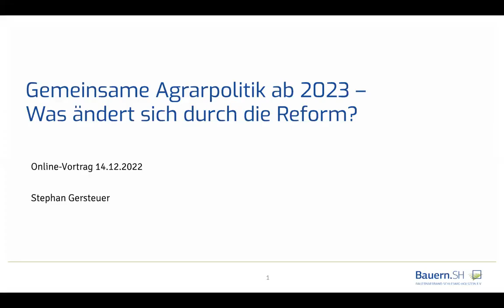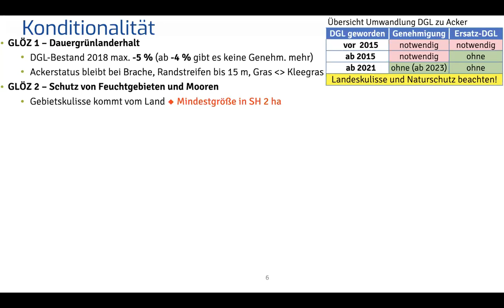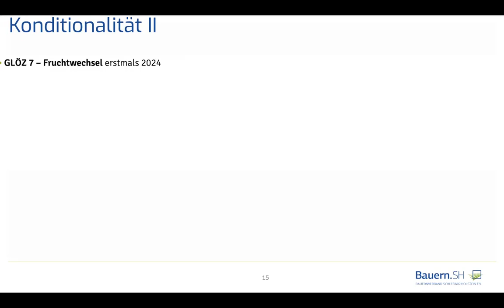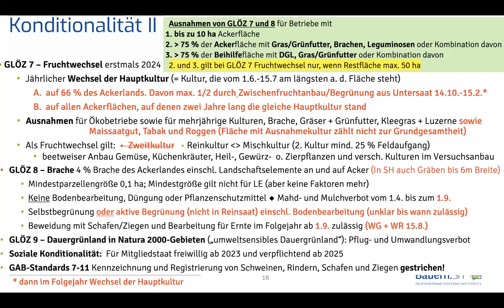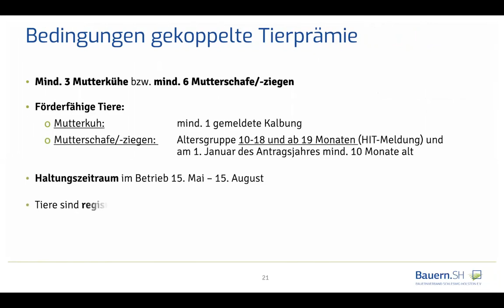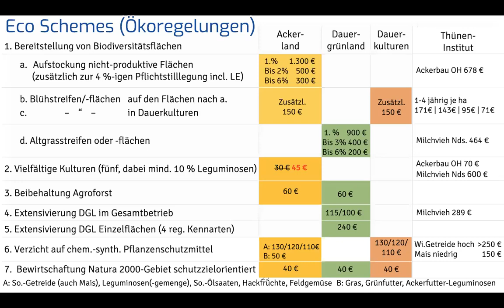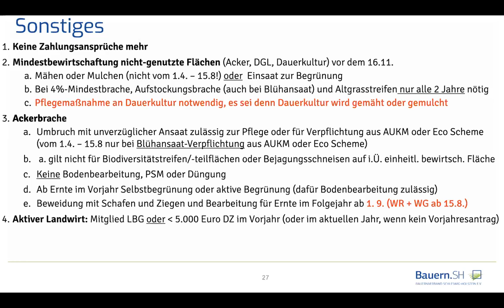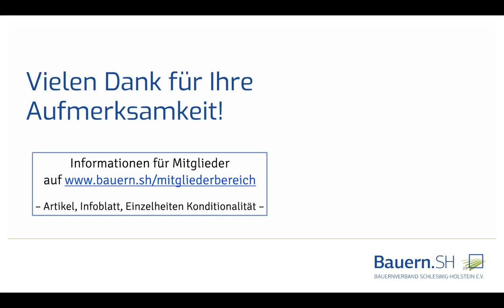Gemeinsame Agrarpolitik (GAP) 2023 – Online-Vortrag vom 14.12.2022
Generalsekretär Stephan Gersteuer erläutert, was sich bei den Agrarprämien ändert.
00:00 Einführung
02:10 Gemeinsame EU-Agrarpolitik seit 2015
03:20 EU: Ziele der GAP
08:55 Konditionalität
46:35 Nationale Umsetzung GAP-Reform 2023
47:54 Junglandwirteprämie
51:55 Gekoppelte Tierprämien
1:00:00 Eco Schemes
1:15:32 Sonstiges